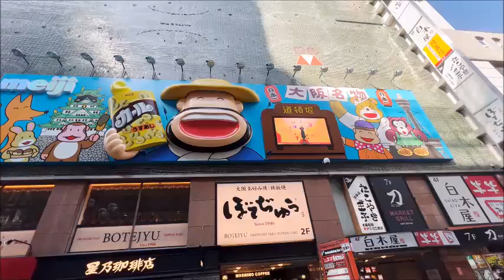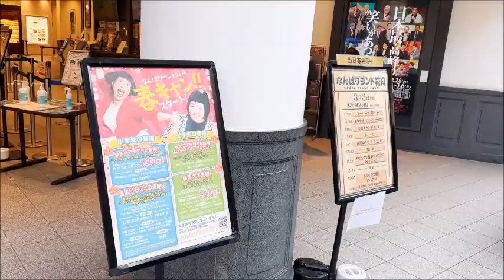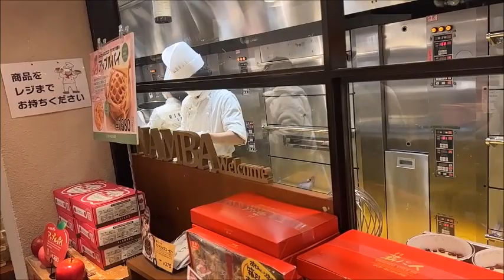Japanese Cotton Cheesecake 🍰Namba Osaka Gourmet street~大阪難波🍜グルメストリート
2023.3~Japanese Cotton Cheesecake  🍰Namba Osaka Gourmet street~大阪難波🍜グルメストリート
焼き立てチーズケーキ・りくろーおじさんの店